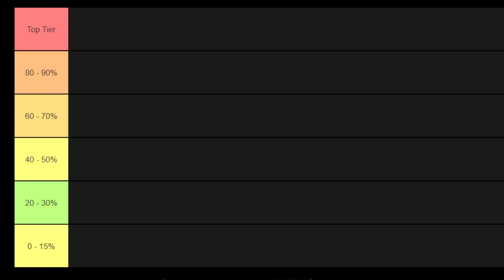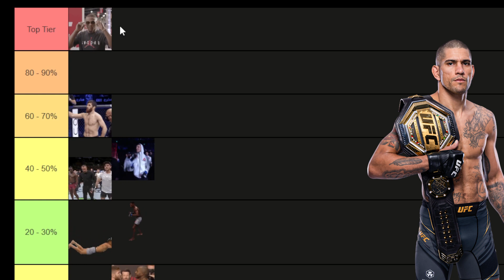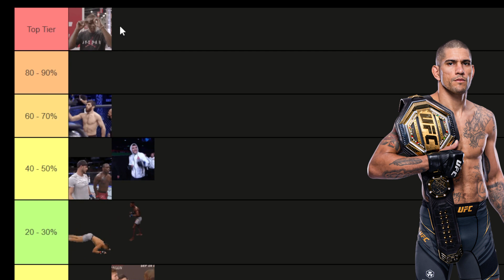Which UFC Light Heavyweight Can DEFEAT Alex Pereira?? (UFC Tier List)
So after Alex Pereira Captured the Light Heavyweight belt against Jiri Prochazka at UFC 295, i have compiled a list of 9 fighters ranking each one of their chances at beating Alex Pereira. Let Me Know Your Thoughts...

Johnny Walker: 00:00 - 01:20
Anthony Smith: 01:20 -  03:00
Nikita Krylov: 03:00 - 04:44
Israel Adesanya: 04:44 - 07:11
Magomed Ankalaev: 07:11 - 09:09
Alexander Rakic: 09:09 - 11:23
Khalil Rountree: 11:23 - 13:04
Ryan Spann: 13:04 - 14:20
Jamahal Hill: 14:20 - END